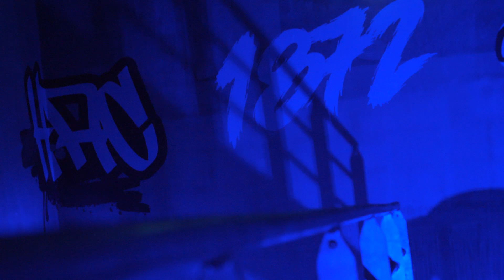🤝 Rassoul Ndiaye rejoint le HAC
Le FC Sochaux et le HAC se sont accordés pour le transfert de Rassoul Ndiaye.

Le jeune milieu de terrain franco-sénégalais, âgé de 21 ans, s’est engagé avec le Havre Athletic Club pour les trois prochaines saisons.

International Sénégalais U23, Rassoul bénéficie déjà d’une large expérience avec 92 matchs de Ligue 2 à son actif joués sous les couleurs du FC Sochaux, son club formateur.

Rassoul arrivera au Havre ce lundi et intègrera le groupe de Luka Elsner mobilisé pour cette pré-saison.